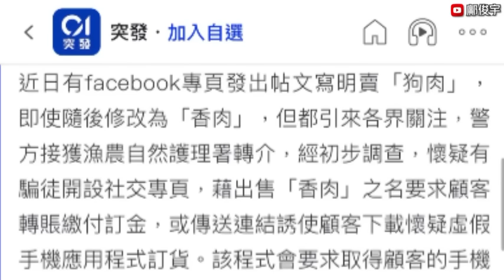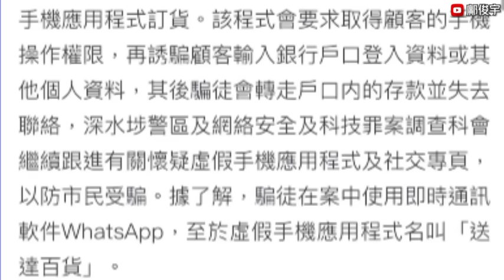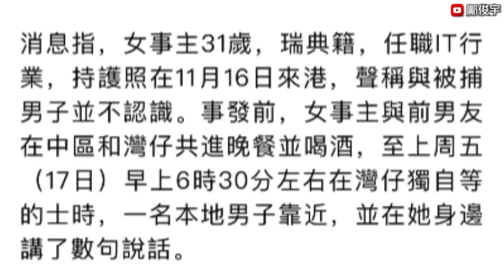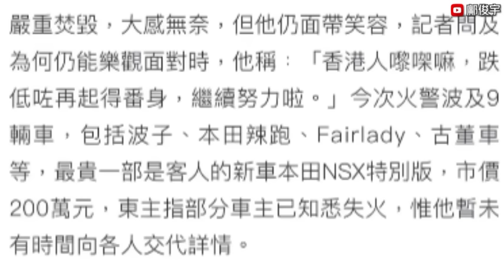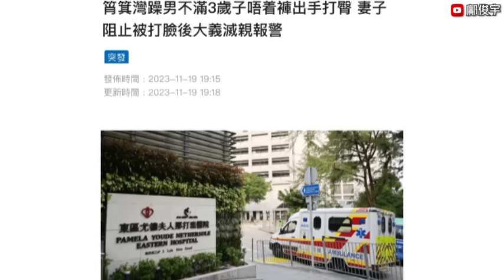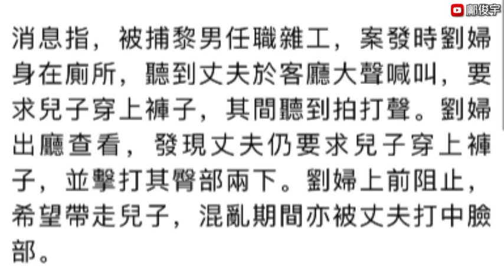賣狗肉案中案實為偷人存款？外國女旅客飲醉遭港男撿屍？內地色誘黨殺入香港？20-11-2023